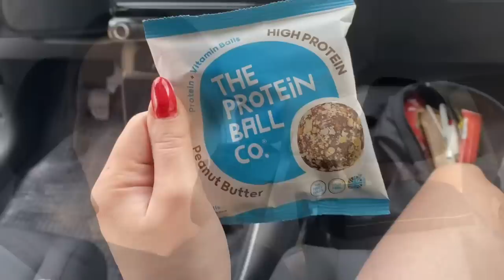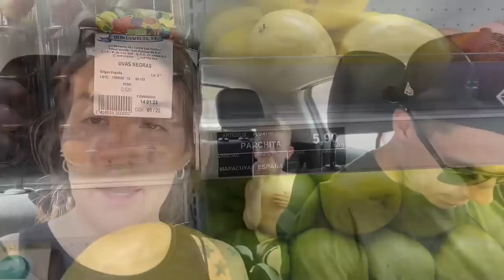Vlog Gran Canariami, ørken, strand & storcenter